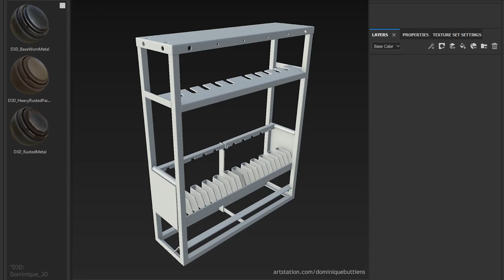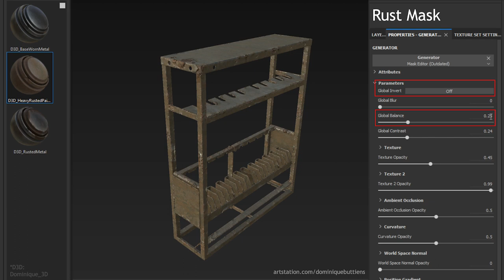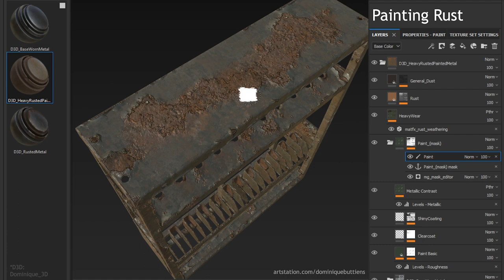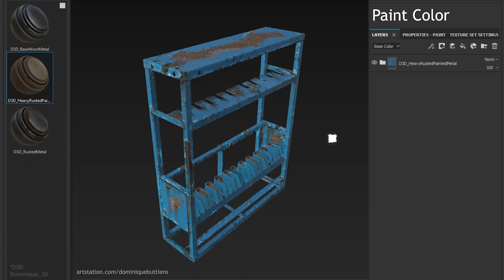Demo - Rust Smart Material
Demo for a Rust all-purpose smart material I made in Substance Painter.